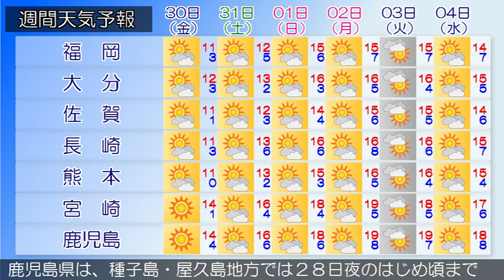2016/12/28 九州地方の天気予報 夕